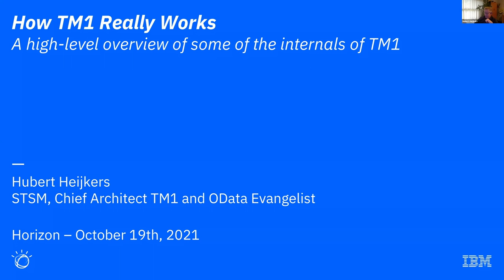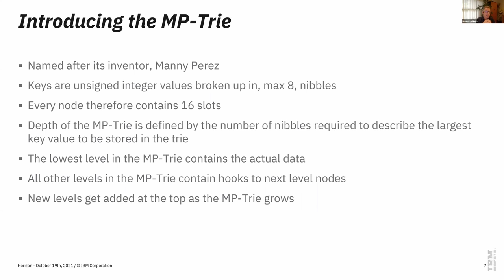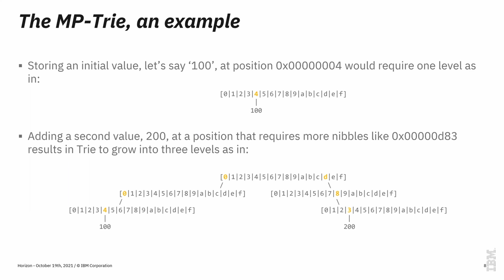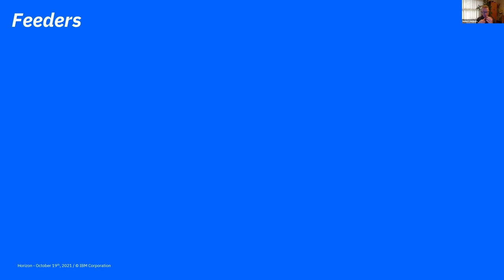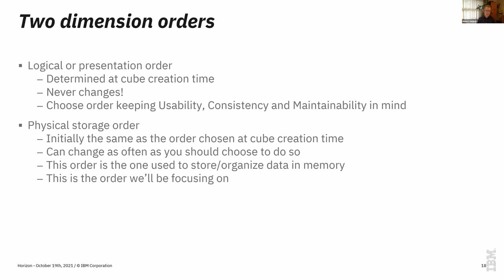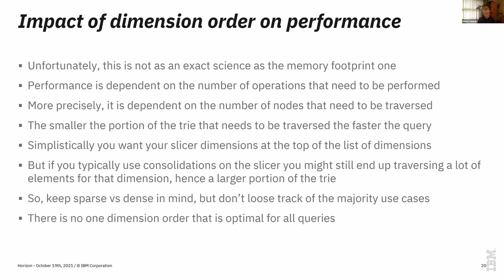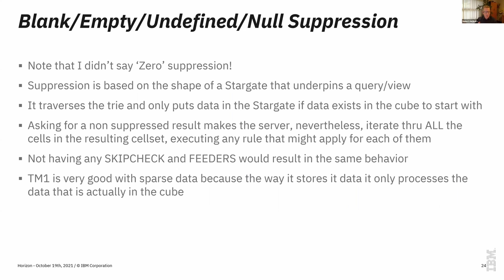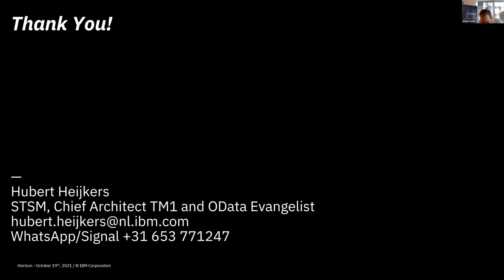How TM1 Really Works, presented by Hubert Heijkers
This is a classic favourite of the TM1 User Conferences. Hubert takes you into the weeds to explain how TM1 stores and calculates data. Not for the faint-hearted, but somehow everyone seems to come out of these presentations satisfied. If you are a TM1 developer and you haven't seen this yet, you gotta see it.

Presented at Horizon 2021